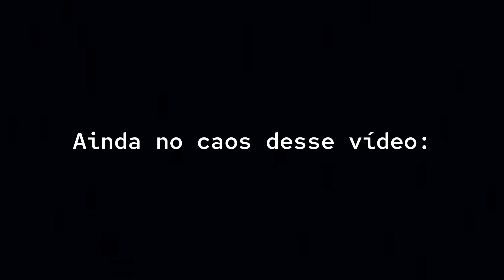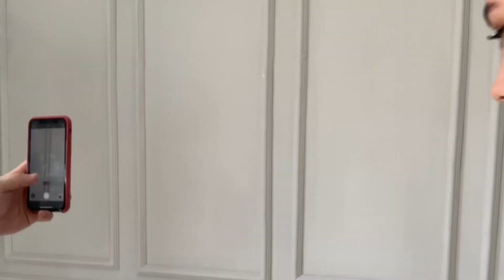VLOG DE EMPREENDEDORA: Gravando criativos de tráfego pago! Comecei a trabalhar com uma agência 😱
Comecei a trabalhar com uma agência de tráfego pago e vou mostrar a partir de agora pra vocês tudo sobre!

Links úteis:
4 meses grátis no Bling ou use o cupom Stemaria04